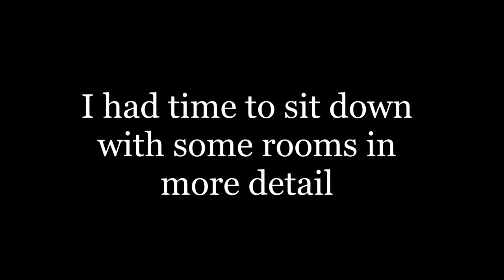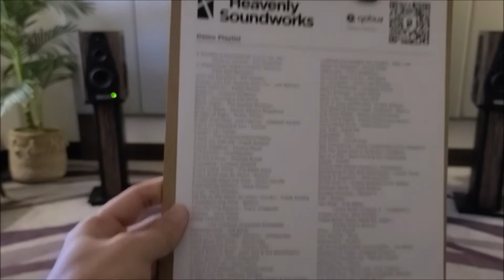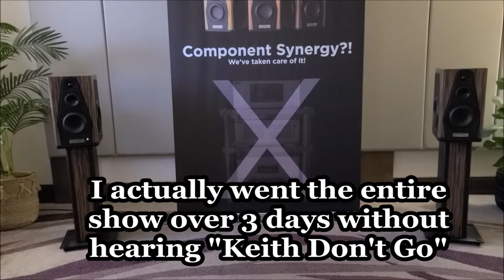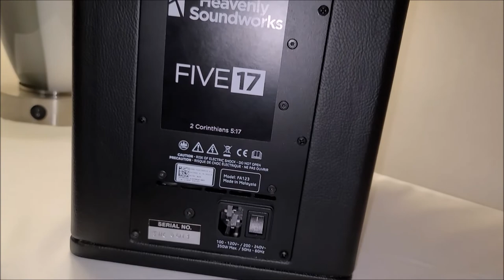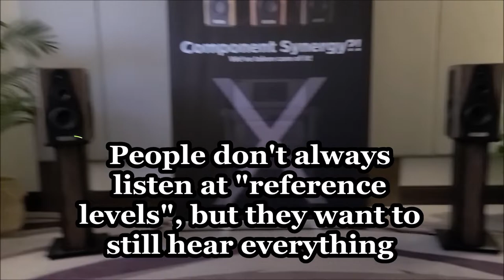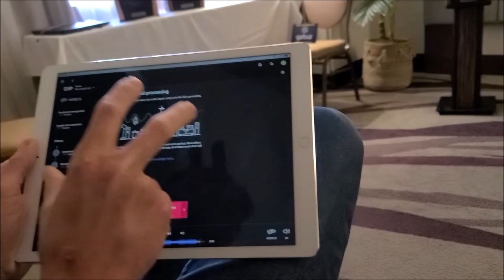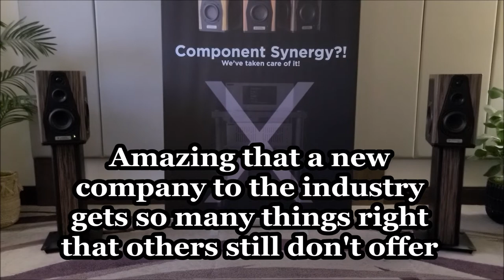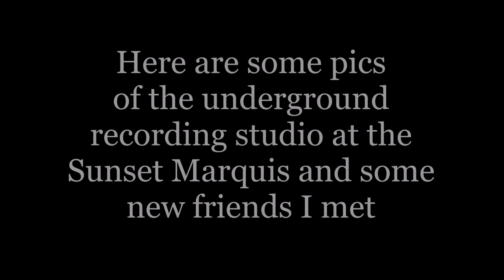The Home Entertainment Show 2021 - Heavenly Soundworks - Feature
I was able to spend more time with certain exhibitors at The Home Entertainment Show in Long Beach.

In this video, I feature a new company that impressed me with their room, designs, cost and more - Heavenly Soundworks.

I also share a visit I made to the Sunset Marquis hotel - famous hotel for many rock stars.  There is a recording studio underground and took a few pics and videos that sync with the tune I chose in the Heavenly Soundworks Video as you'll hear.